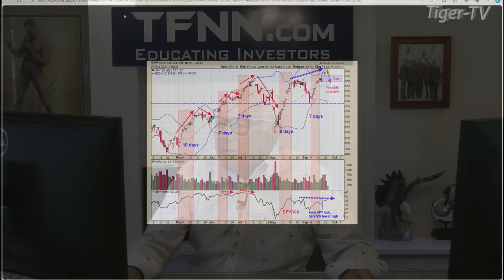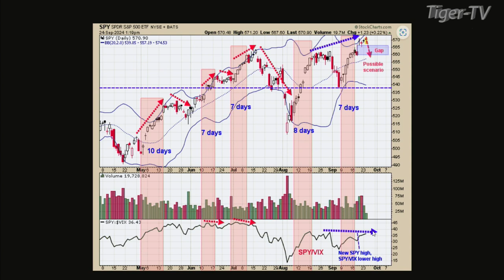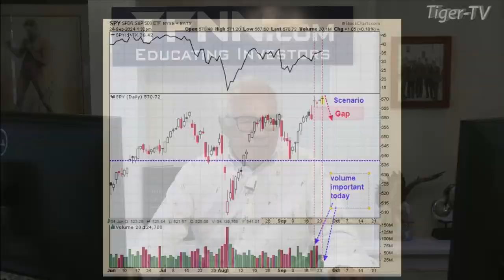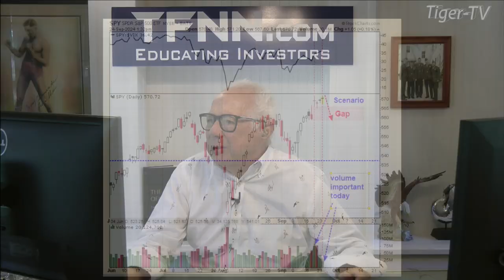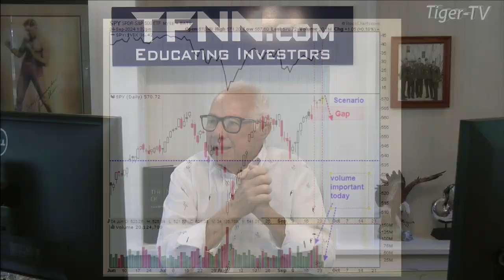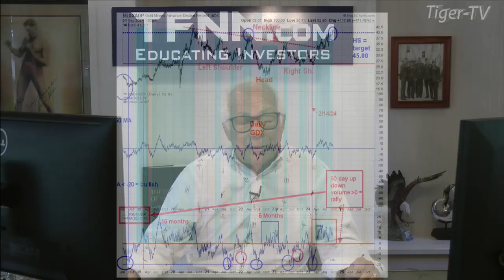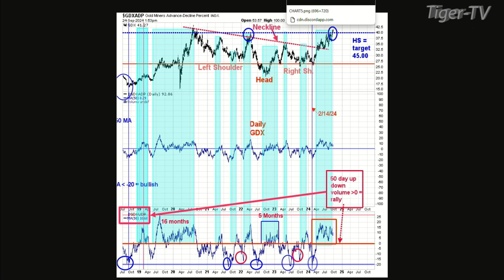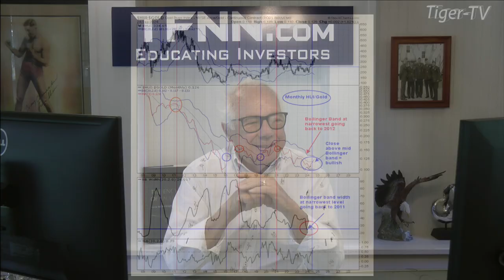September 24th, Tim Ord Interview on the Tom O'Brien Show - 2024